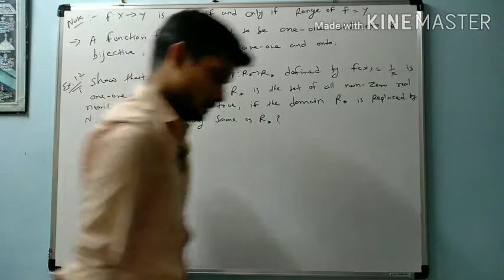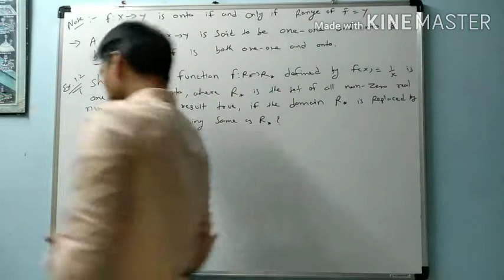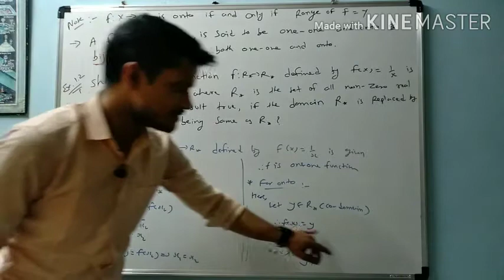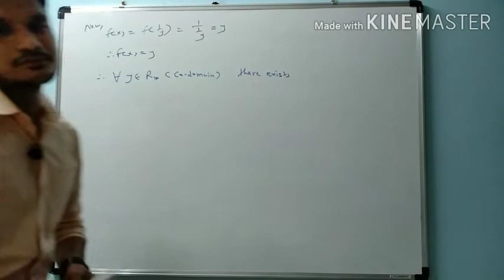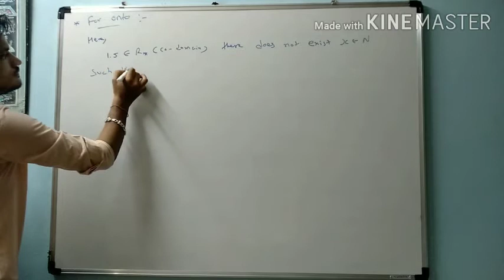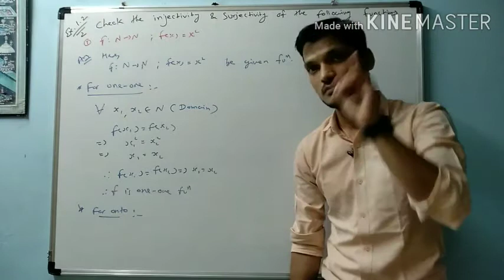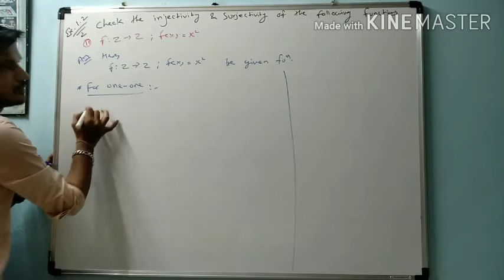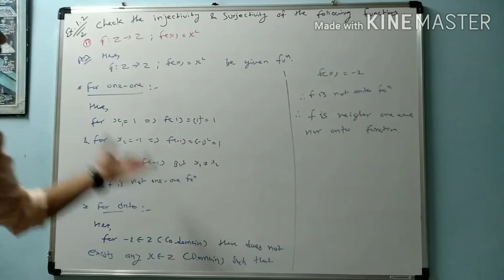Std 12 - Eng. Med. Mathematics CH : 1 Relation And Function ( Lecture 8 )